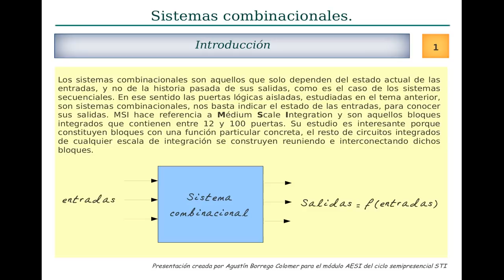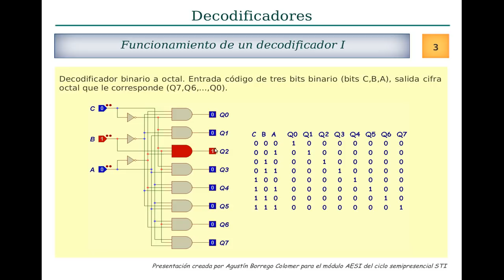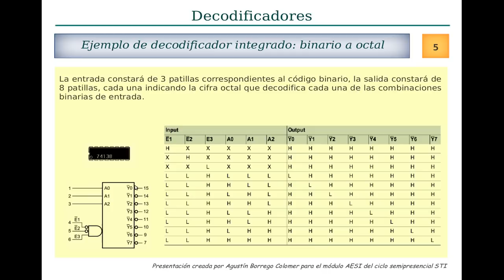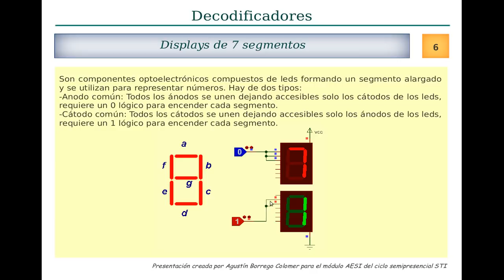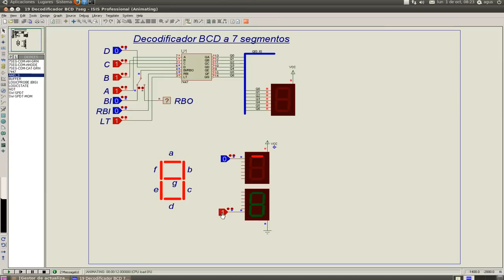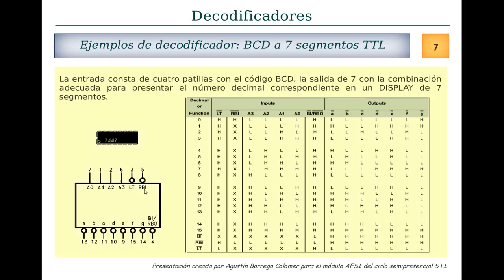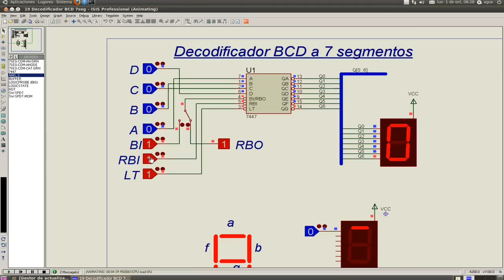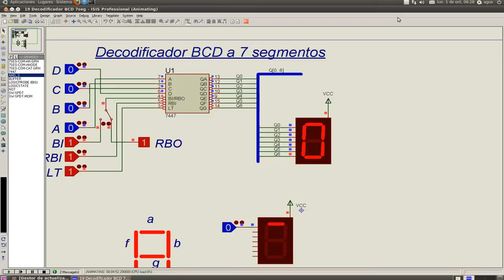decodificadores1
Bloques combinacionales. Estudio de los circuitos decodificadores.